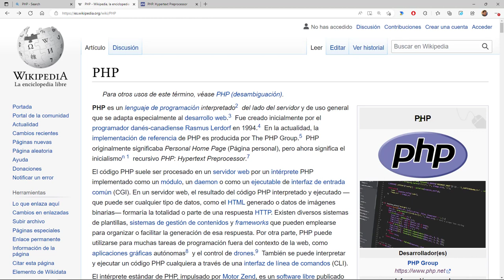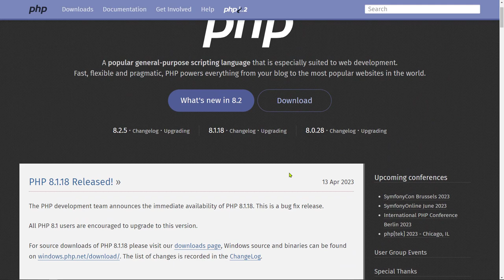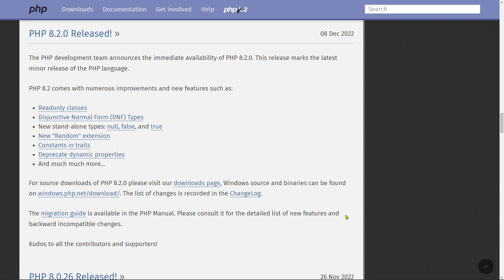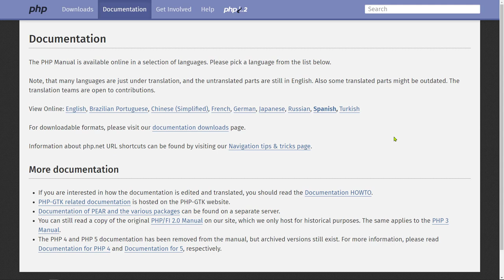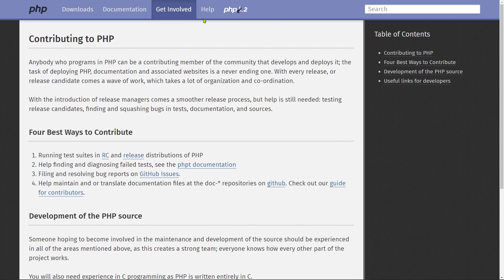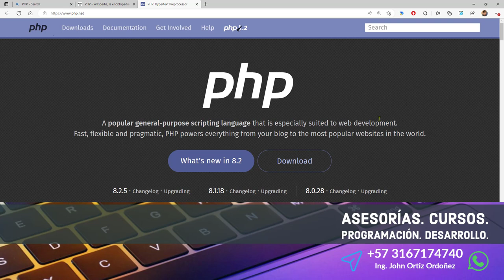PHP Esenciales: 2 Sitio Oficial del Lenguaje de Programación PHP